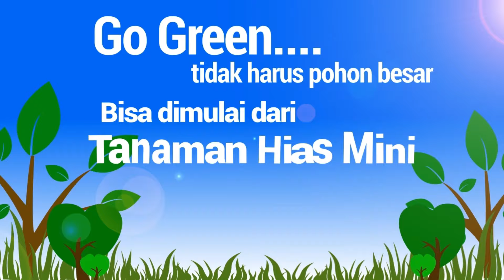Eps. Jalan Jalan Ke Rumah Om Herdi Lihat Koleksi Bonsai Shito Sampe Small Ada Disini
Om Herdi
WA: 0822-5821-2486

Untuk penghobby tanaman hias Mini.
Jika ingin sharing, silahkan bergabung digrup Tanaman Hias Mini..
Yang mau beli & yang mau tanya-tanya bisa wa saya, pada kontak dibawah ini WA:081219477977

INZAGHI COFFEE
Authentiic Aceh
Kopi Robusta Premium
KENIKMATAN TANPA JEDA…

Kopi Bubuk Halus:
Kemasan Bungkus 100GR Rp. 25.000,-

Untuk Pembelian Di:
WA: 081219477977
Tokopedia: Namandum